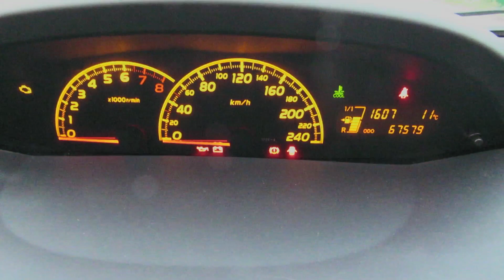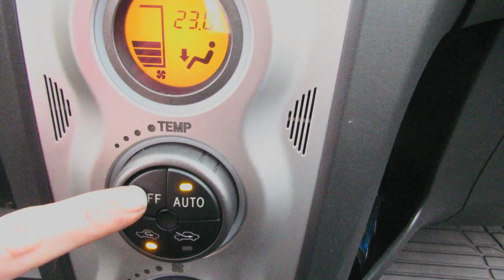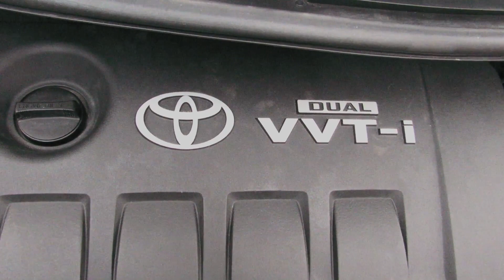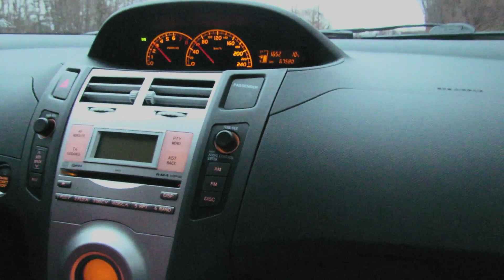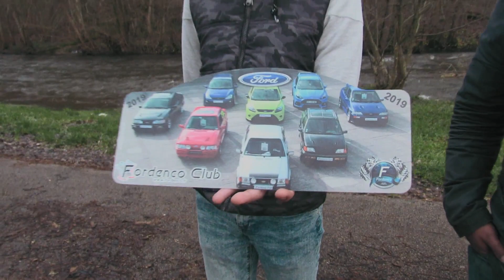UNE TOYOTA YARIS TS UN PETIT PEUX SPÉCIALE + MESSAGE DE FIN D’ANNÉE